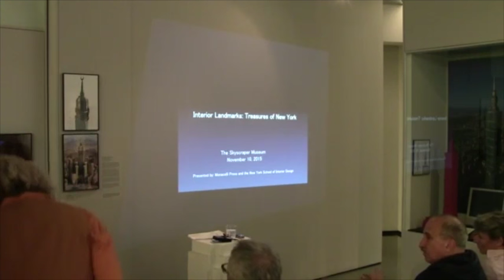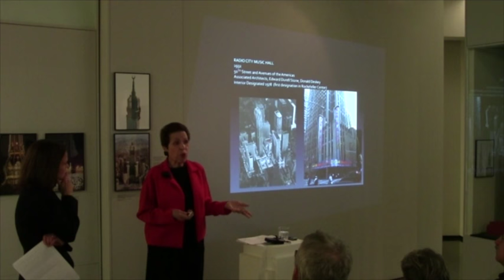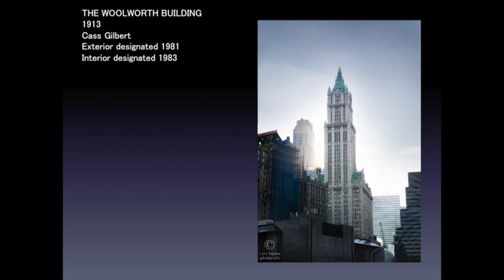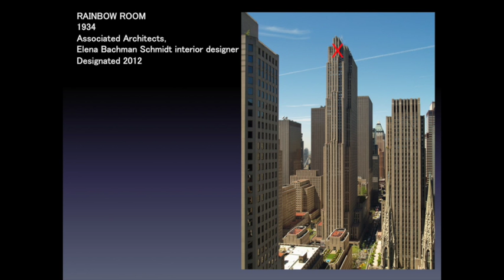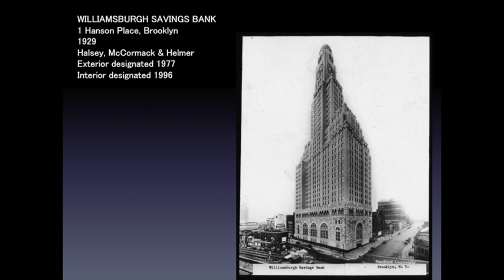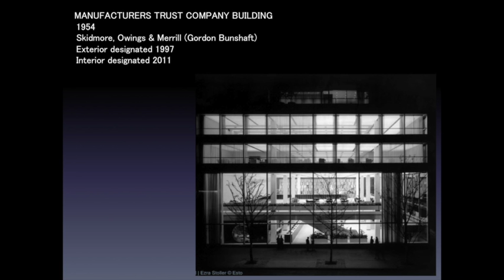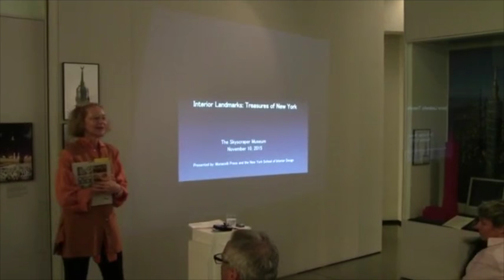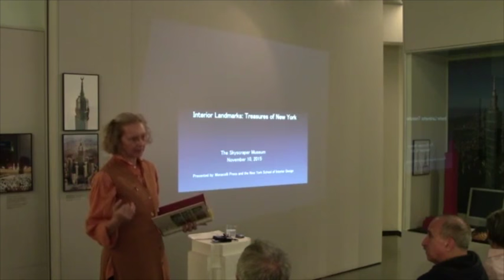Judith Gura & Kate Wood Book Talk: Interior Landmarks: Treasures of New York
Tuesday, November 10, 2015 at The Skyscraper Museum

Judith Gura & Kate Wood Book Talk

Interior Landmarks: Treasures of New York (Monacelli Press, 2015)

In the fifty years since its passage in 1965, the New York City Landmarks Law has preserved outstanding buildings of cultural, social, economic, political, and architectural history. Interiors, though, have only been protected since 1973, as the new book Interior Landmarks: Treasures of New York recounts. Authors Judith Gura and Kate Wood focus on 47 colorful examples of the city’s current 117 interior landmarks. From the infamous Tweed Courthouse, centerpiece of the largest corruption case in New York history, to the glamorous Art Deco Rainbow Room, to the modernist Ford Foundation Building, whose garden-filled atrium prefigures green design, Gura and Wood examine the original construction and style, exceptional design features, materials, and architectural details, as well as the challenges to preserving these landmark interiors.

Design historian Judith Gura is on the faculty of the New York School of Interior Design and serves as a contributing editor to Art+ Auction magazine. Her previous books include Guide to Period Styles for Interiors, A History of Interior Design, Design After Modernism, and New York Interior Design, 1935–1985.

Kate Wood is the President of the preservation advocacy group Landmark West! and teaches in the Historic Preservation Program at Columbia University's Graduate School of Architecture, Planning, and Preservation.